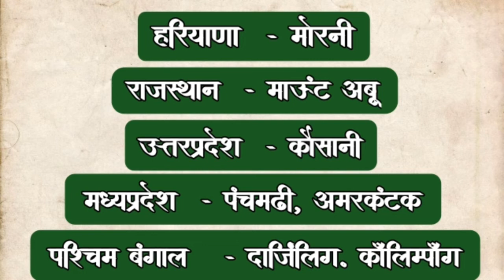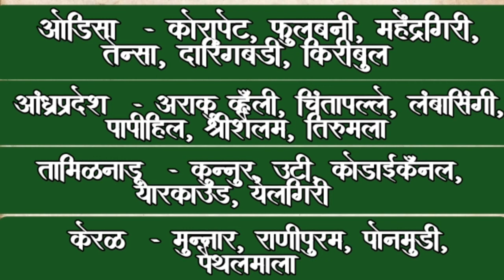भारतातील थंड हवेची ठिकाणे |‍ Bhartatil thand havechi thikane | Important Hills stations of India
विद्यार्थी मित्रांनो ह्या लेक्चर मध्ये परिक्षाभिमुख आपण भारतातील थंड हवेच्या ठिकाणांची माहिती या लेक्चर मध्ये उपलब्ध करून दिली आहे.तरी तुम्ही हे लेक्चर आवर्जून पाहा.